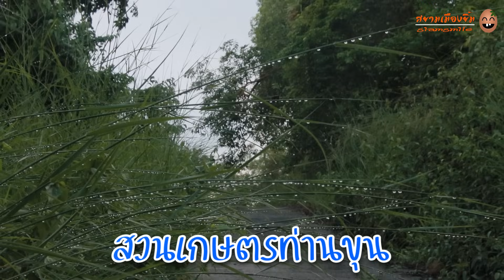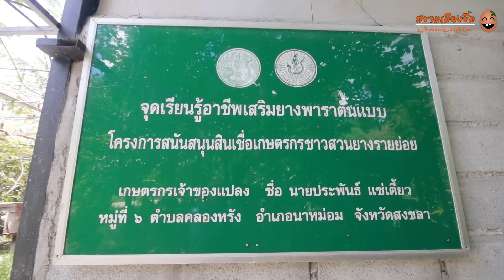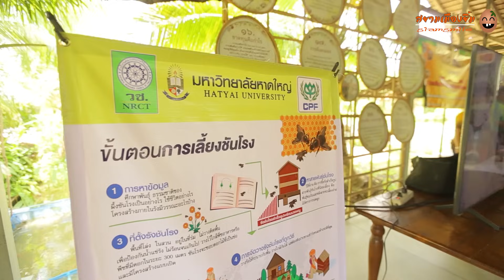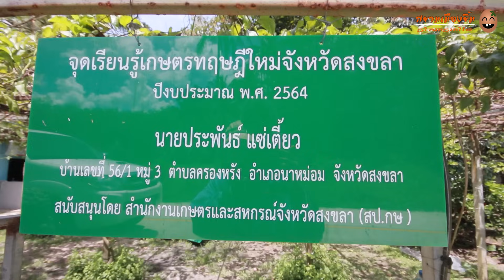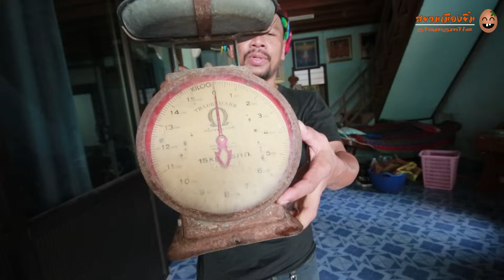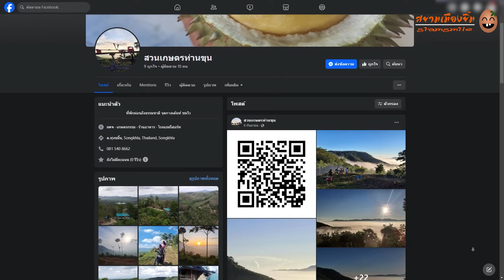ตะพาบน้ำแกงส้มVSแกงเลียงผักสมุนไพรไทย ควนคานหลาวคาเฟ่ นาหม่อม รายการสยามเมืองยิ้มsiamsmile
ตะพาบน้ำแกงส้ม(ลูกหวา)VSแกงเลียงผักสมุนไพรไทย ควนคานหลาวคาเฟ่ นาหม่อม รายการสยามเมืองยิ้มsiamsmile
*สวนเกษตรท่านขุน
*จุดกางเต็นท์ติดต่อห้องพักติดต่อจองที่พัก *โทร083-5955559 (พี่เคี่ยม)❤
*ควนคานหลาวคาเฟ่  อ.นาหม่อม สงขลา
"คิดไหรไม่ออกบอกพี่เคี่ยม"💚💛❤
*ขอขอบคุณทุกๆท่านที่ติดตามชมจุ๊ฟๆ❤
*เมนูวัวคั่วสะตอทั้งเปลือกสูตรปักษ์ใต้โบราณ